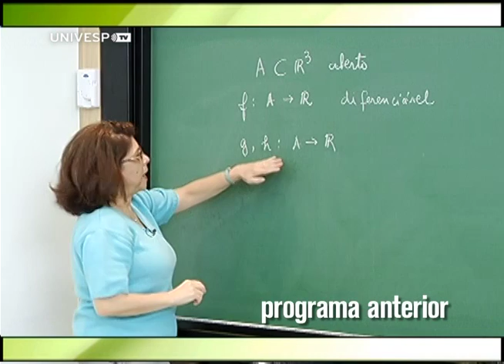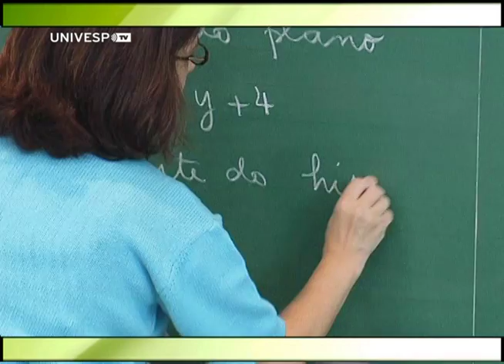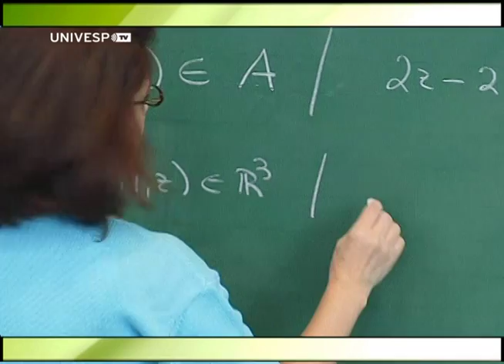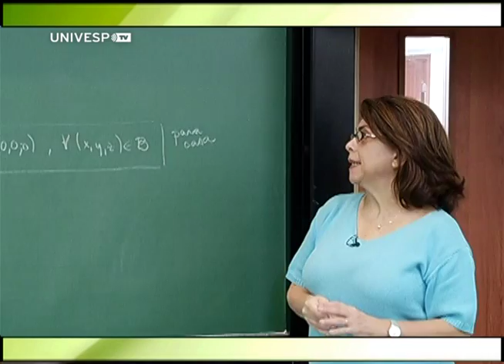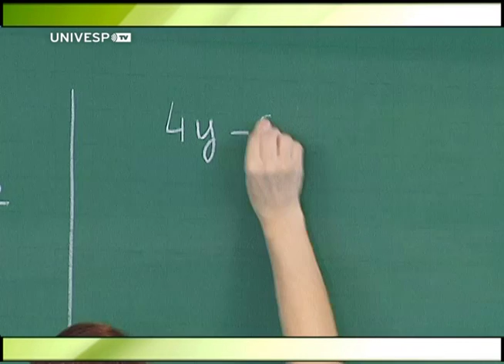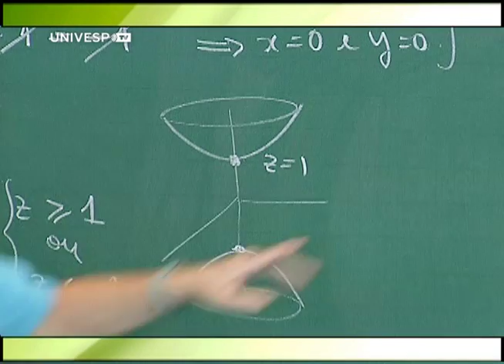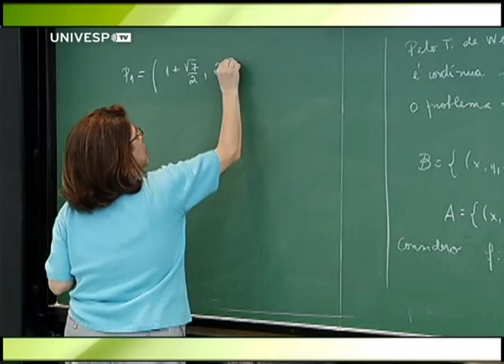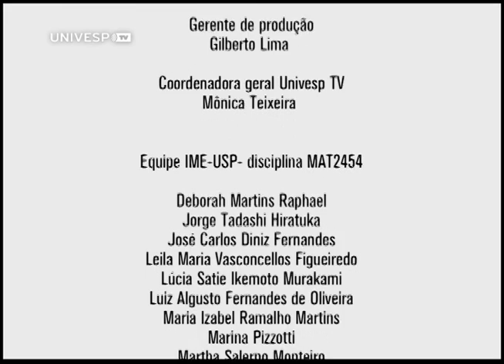Cálculo II - Aula 22 - Parte 3 - Método dos Multiplicadores de Lagrange com duas restrições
Nesta parte final da aula, a professora Martha Salermo Monteiro, do Instituto de Matemática e Estatística da USP, estuda mais um exemplo envolvendo máximos e mínimos de uma função com duas restrições.